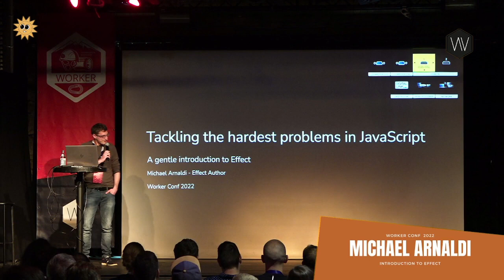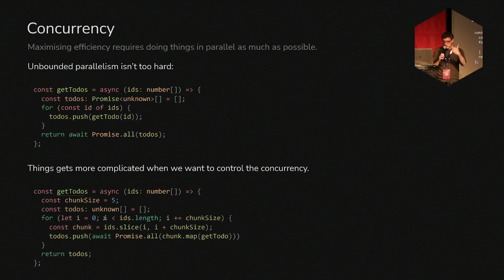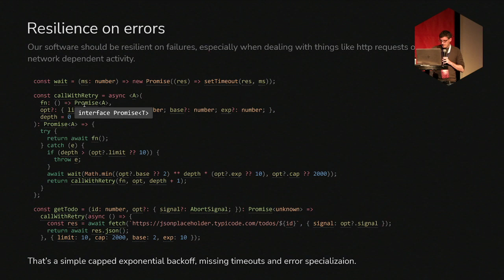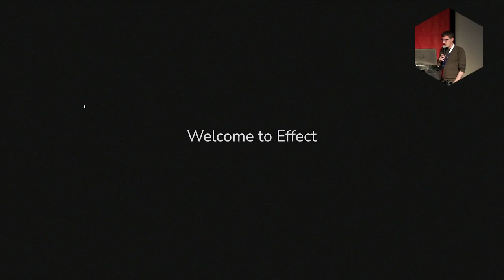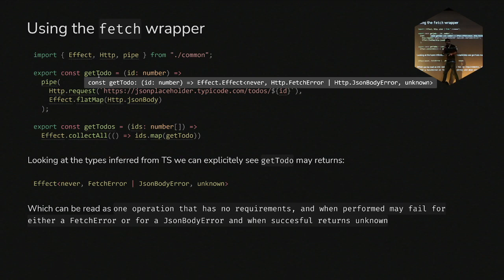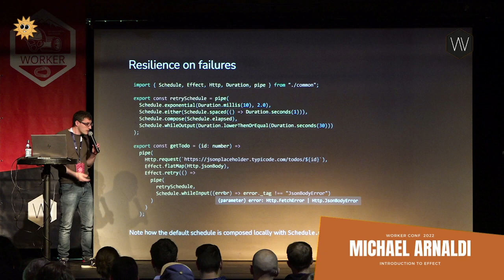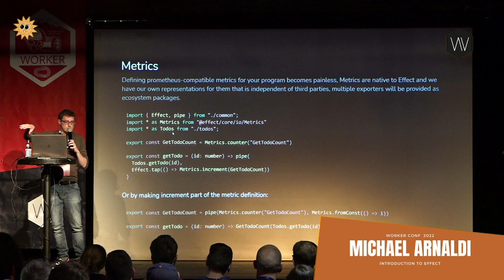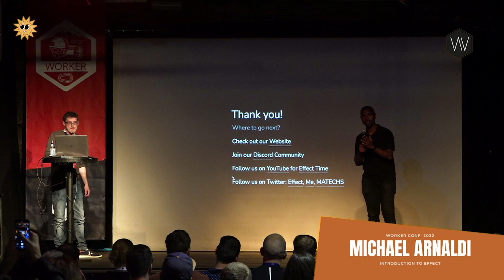Introduction to Effect, Michael Arnaldi, WorkerConf 2022 Dornbirn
In his talk Michael Arnaldi tackles the hard problems in JavaScript.